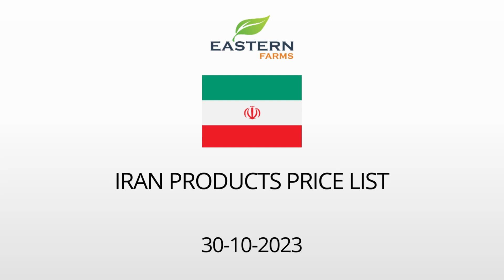IRAN | AL AWEER MARKET DUBAI WHOLESALE PRICE 30-10-2023 | FRUITS & VEGETABLES